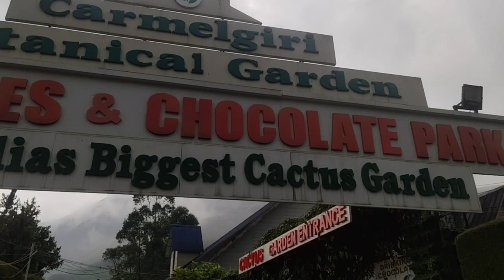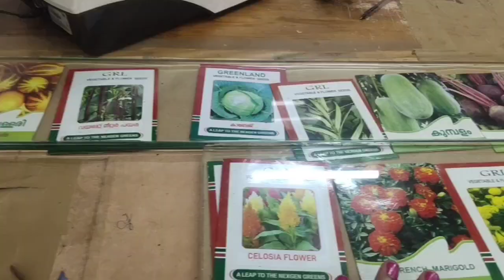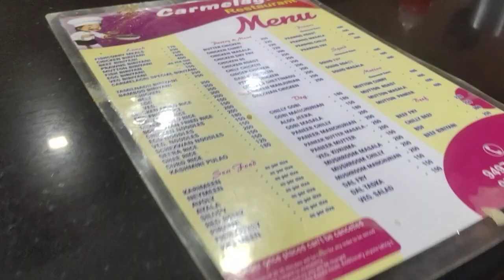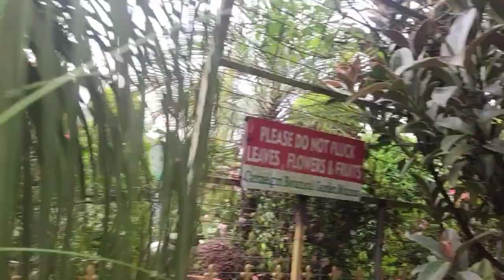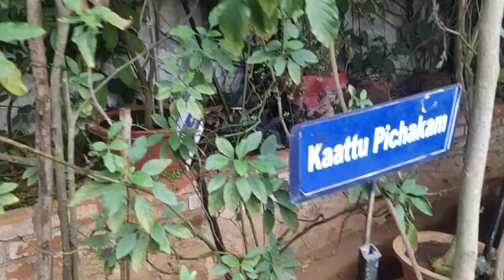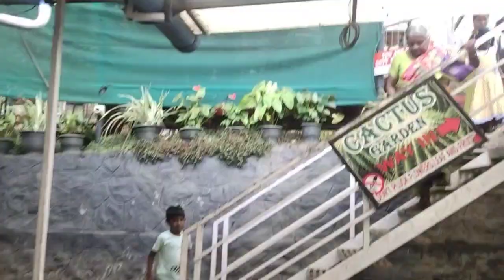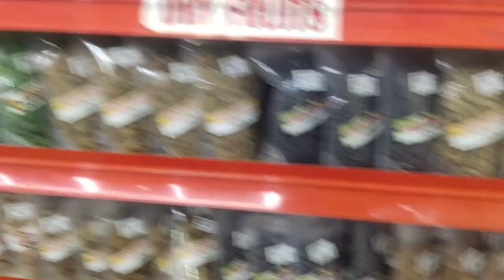Botanical Garden Munnar Trip Part 3 || South Indias Biggest Cactus Garden || Lakshanika Kitchen